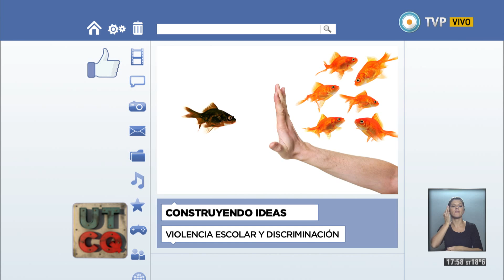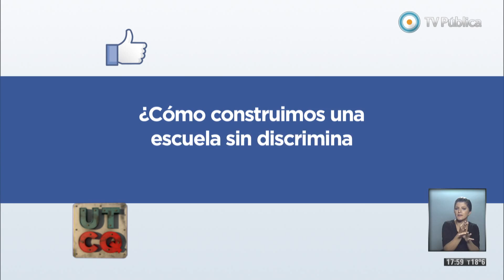UTCQ: Por una escuela sin discriminación ni violencia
Hablamos con los chicos y las chicas de las escuelas nº 14 de Maschwitz, nº7 de Garín y nº24 de Lomas de Zamora, acerca de las situaciones de violencia que surgen a raíz de episodios de discriminación. Analizamos los distintos tipos y aspectos de la discriminación y nos proponemos desnaturalizarla para lograr una escuela libre de violencia.

Emitido el 15-05-14 por la TV Pública.